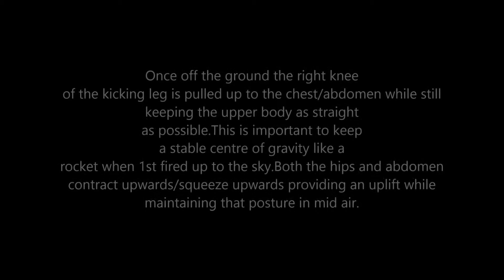Yoko Tobi Geri commentary by by Tiru Jr Katsu sensei of Shuhari Shotokan Karate Association